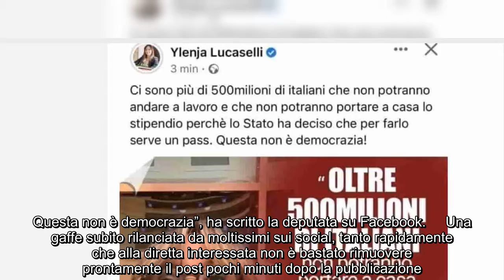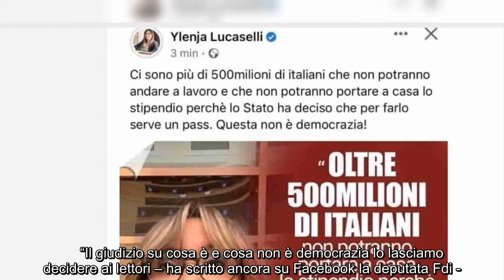"500 milioni di italiani": la gaffe della deputata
500, milioni, italiani, gaffe, della, deputata